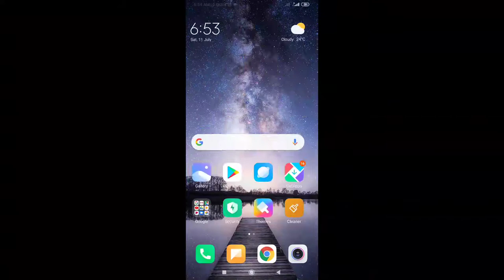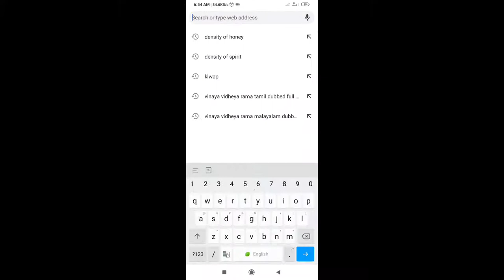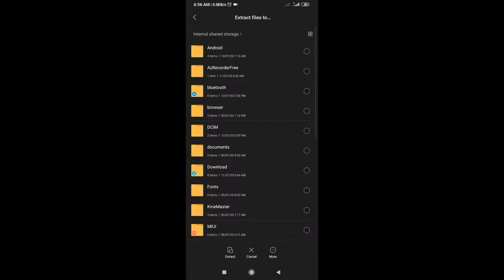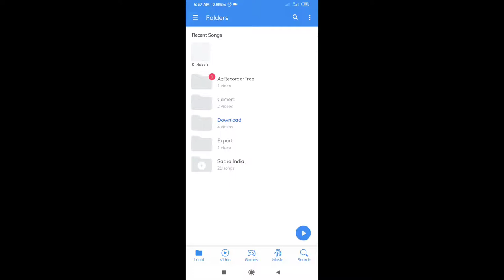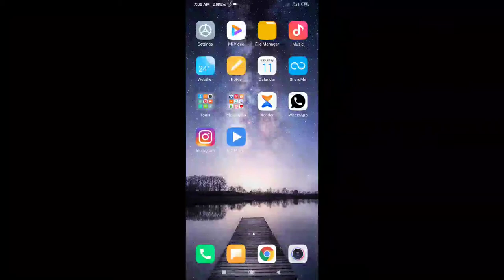How to downlaod dark season 3 malayalam subtitle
this video make jus for entertainment